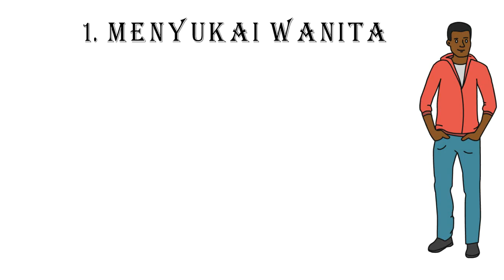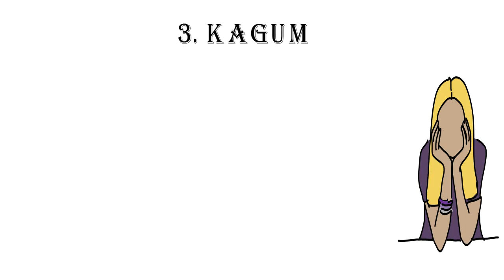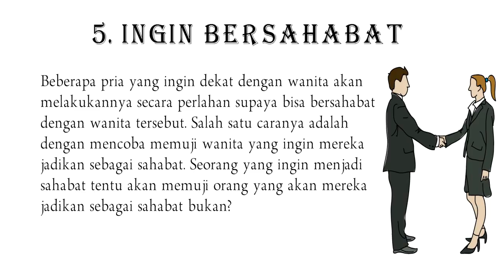APAKAH TANDA DIAM DIAM SUKA ? Alasan Pria Memuji Wanita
Setiap orang tentu membutuhkan lawan jenis sebagai pasangan hidup mereka, bagi kamu yang saat ini juga sedang dalam masa pencarian lawan jenis yang kalian jadikan sebagai pasangan hidup nantinya maka harus benar-benar serius. Jangan pernah mempermainkan orang lain, jika memang tidak suka dengan orang itu maka juga jangan sampai mempermainkan hatinya. Bagi seorang wanita, perlakuan seorang pria terkadang terasa berbeda atau lebih spesial di hatinya, namun nyatanya ternyata perlakuan itu bagi si pria tidak ada istimewanya. Kali ini kami akan membahas mengenai alasan pria memuji wanita sehingga kaum wanita atau kalian, para pria sendiri tahu dengan jelas apa maksudnya. Tidak usah berlama-lama, berikut adalah infromasinya untuk Anda